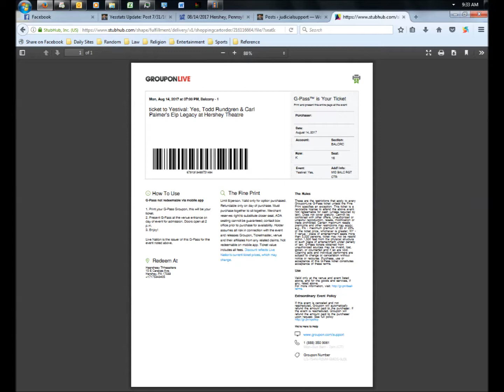Yes Live: 6/21/22 - London - Tribute to Alan White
Yes Live
Date: 6/21/22
Location: London
Song: Tribute to Alan White